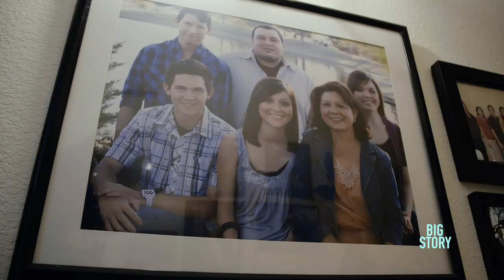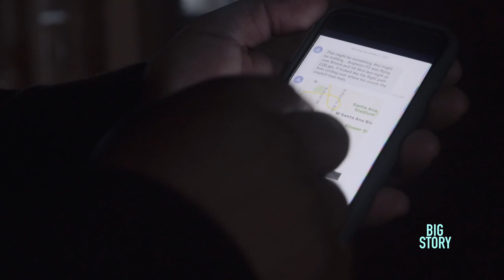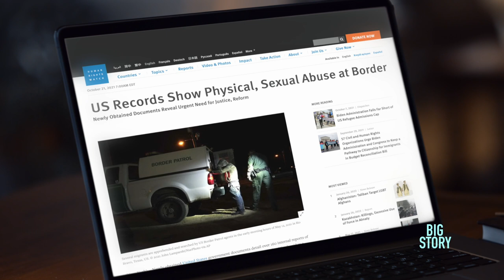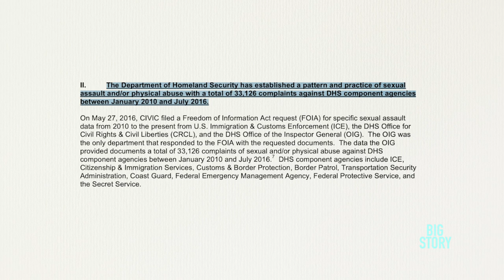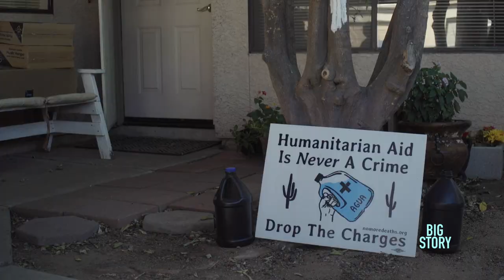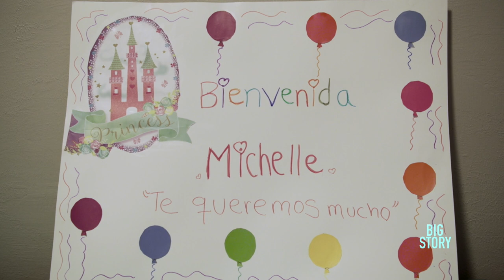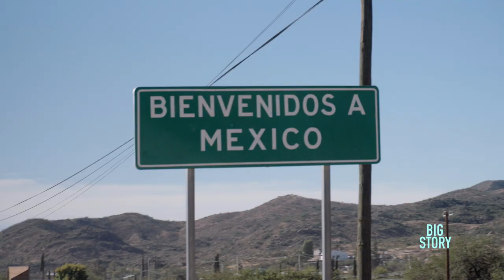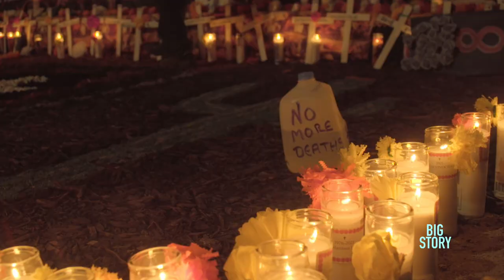The Race Gap in the U.S. – Hispanics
At the turn of this century, Hispanics became the largest minority group in the United States. This milestone, however, hasn’t changed the way members of the community are being treated by authorities. Whether it’s migrants trying to cross the border in search of a better future, or just people going about their daily lives, discrimination and abuse by law enforcement officials are common occurrences in border states like Texas and California.

For this episode in the series The Race Gap in the U.S., correspondent Jason Motlagh takes us on a journey with a cast of characters comprised of activists, retired border patrol officers, lawyers and migrants. We learn the story of Miguel Amaya, a Salvadorian migrant who made it safely to San Francisco. Once he settled there, he was able to send for his wife and daughter, who were detained and then separated as they were trying to reach the United States. We also hear from Anaheim Council-member Jonathan Hernandez, whose cousin was shot dead by police officers who mistook a water bottle he was holding for a gun. “This country doesn’t value people of color,” he says.  “The Declaration of Independence wasn’t created for people of color”.

According to Cecilia Muñoz, former Director of the White House Domestic Policy Council, “we expect the police system, the law enforcement system, to catch a lot of the problems that we create through other failures.”